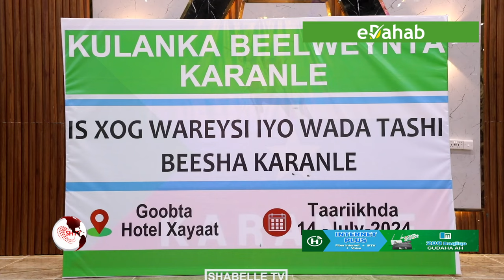Beesha Karanle oo War-murtiyeed kasoo saartay shir Aayo-katashi ah oo ay ku yeesheen Muqdisho.